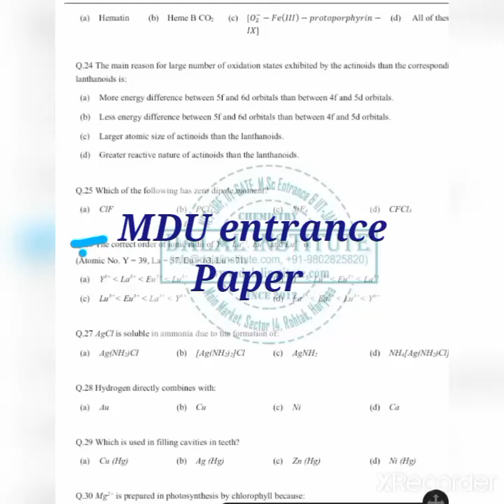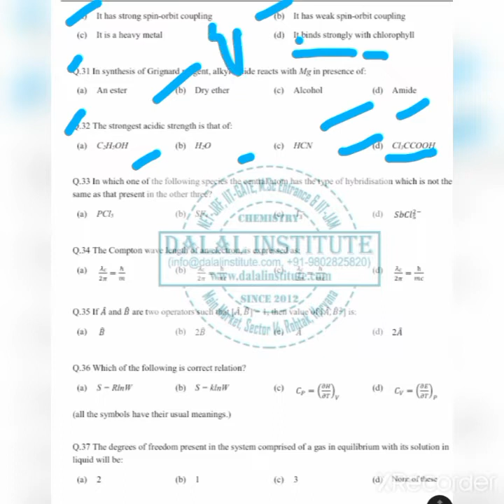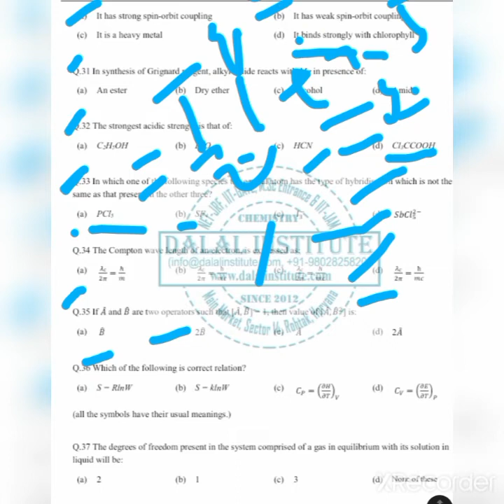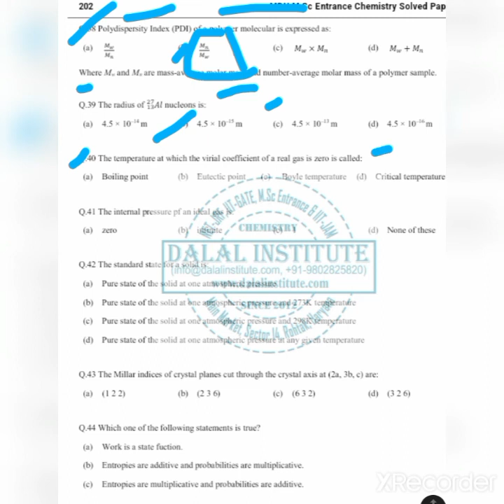paper solution #2019#Harynaa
mdu entrance
msc entrance
gud luck for entrance